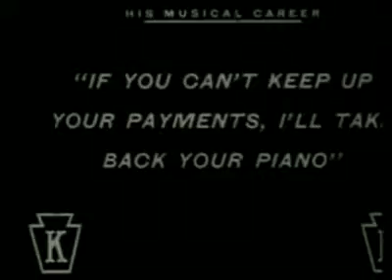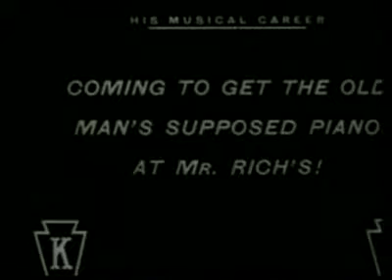MusicalTramps 1914 11 07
COMMENT THE VIDEO IF YOU LIKE!

Charlie Chaplin's "Musical Tramps"
Topics Charlie Chaplin, Silents
Charlie Chaplins 31st Film Released Nov. 07 1914 As His Musical Career